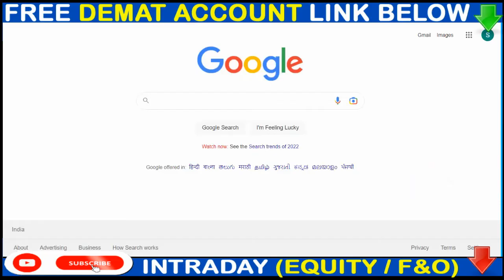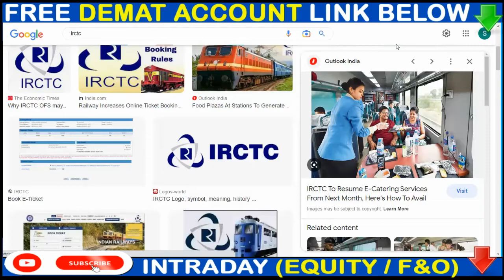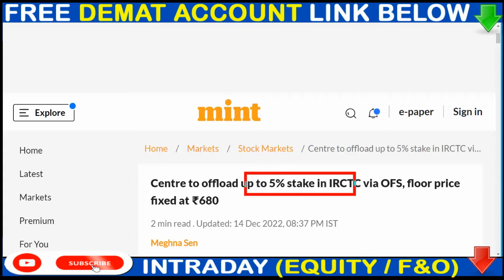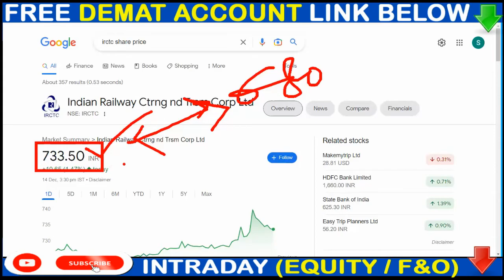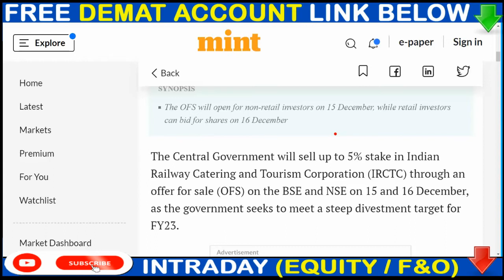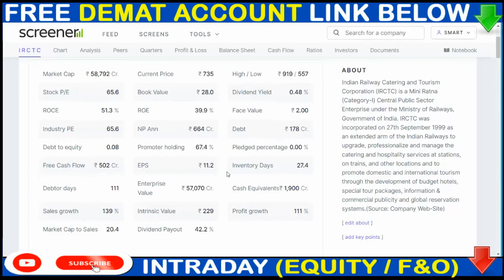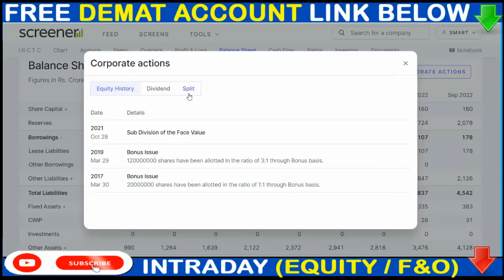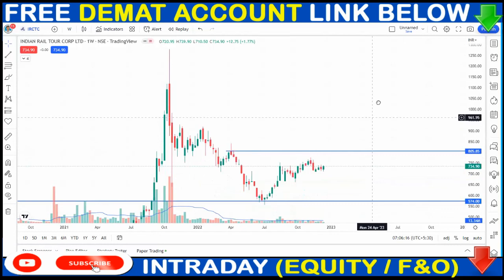IRCTC OFS NEWS ▶ IRCTC SHARE NEWS ▶ IRCTC SHARE ▶ IRCTC SHARE NEWS TODAY